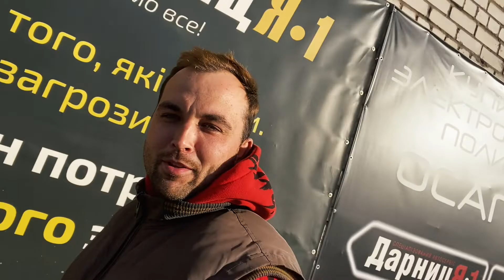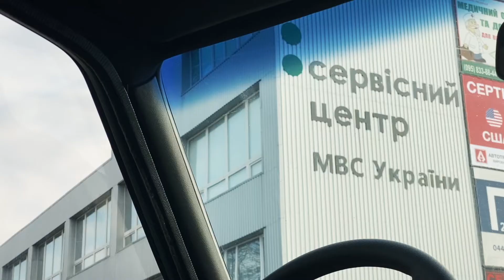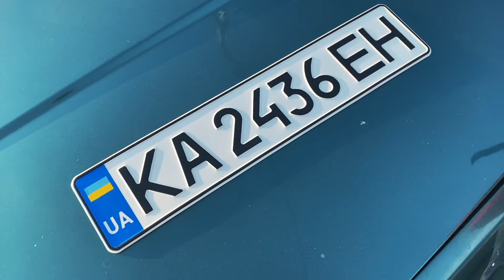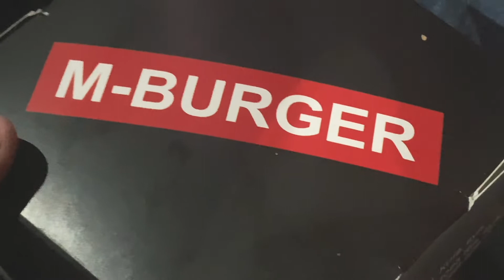Опять купили BMW 3 литра E30 Touring 318i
Сьездили за ржавчиной на M54B30 в Киев